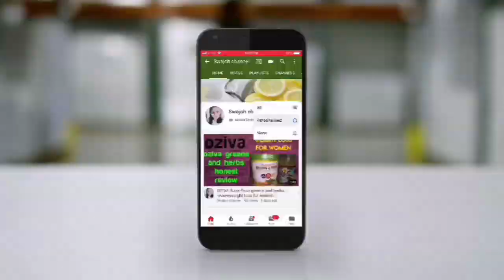Vada Recipe | Tasty Vada | Bread Vada Recipe | Instant Bread Vada | swajoh channel